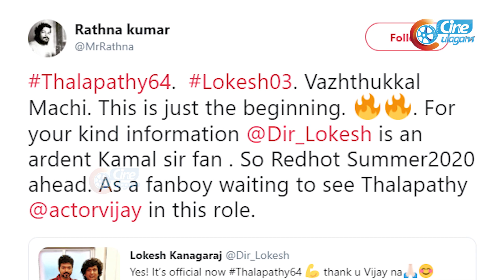தளபதி 64-க்கும் கமல் ஹாசனுக்கு என்ன சம்மந்தம் தெரியுமா? | Verithanam BIGIL | Cine Ulagam